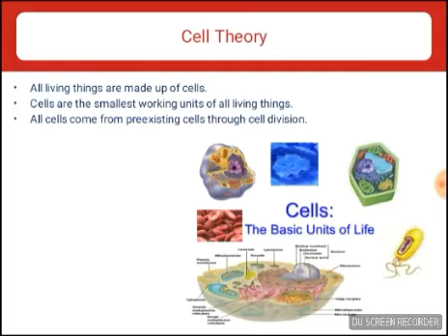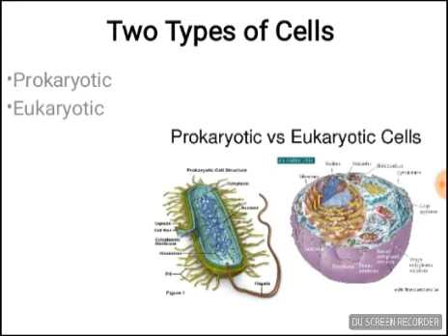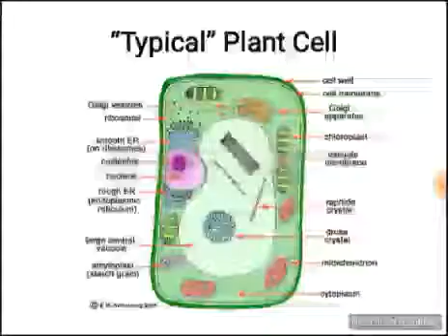Cell Structure and Function Tutorial in hindi for Science students of aktu and mjpru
Video from Dr Manoj Joshi kcmt